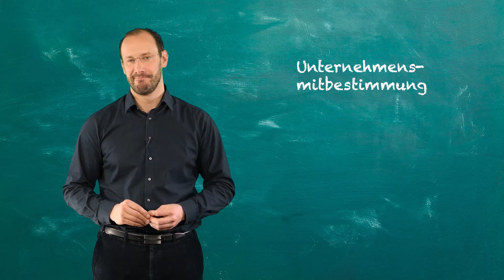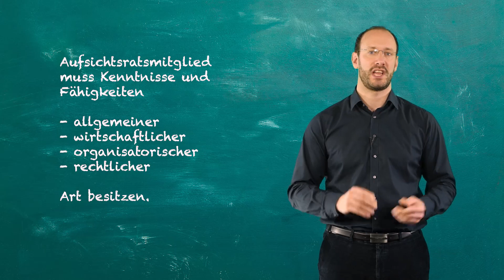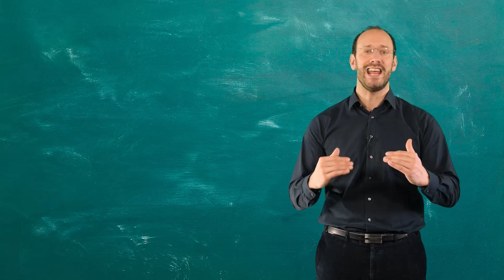Haben Arbeitnehmervertreter im Aufsichtsrat ein Recht auf Fortbildung? | Schulungsanspruch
Der Aufsichtsrat kontrolliert in Kapitalgesellschaften die Arbeit der Geschäftsleitung und trifft die wesentlichen Entscheidungen über die Geschäftspolitik. Mitglieder im Aufsichtsrat befinden sich in einer „besonderen Position“ und tragen eine Menge Verantwortung. Deshalb sind für diese Arbeit qualifizierte Fachkenntnisse unerlässlich.

SOCIAL MEDIA

WISSEN & AUSTAUSCH